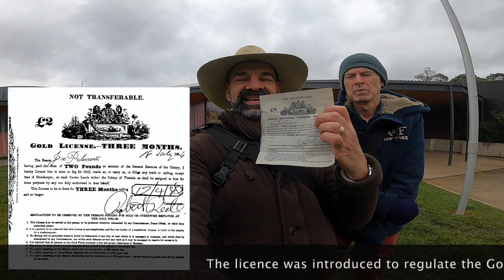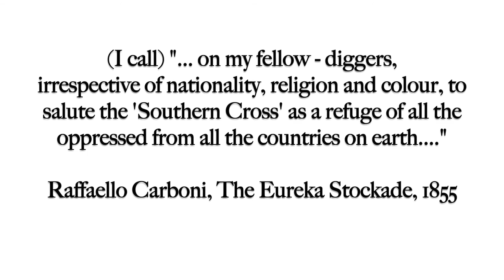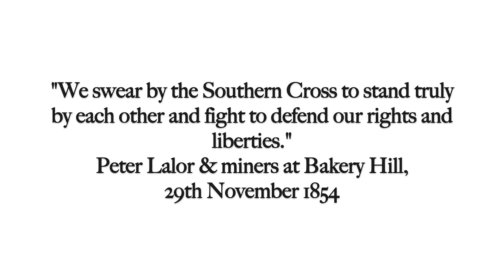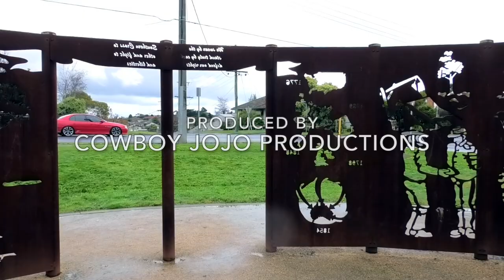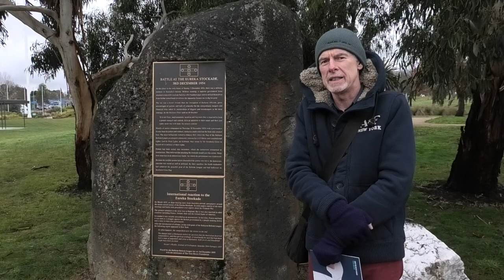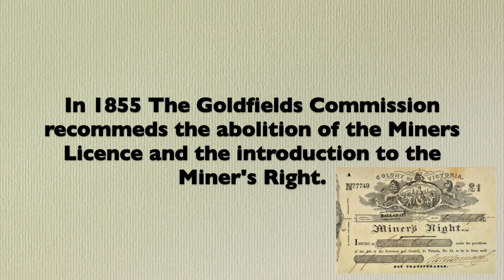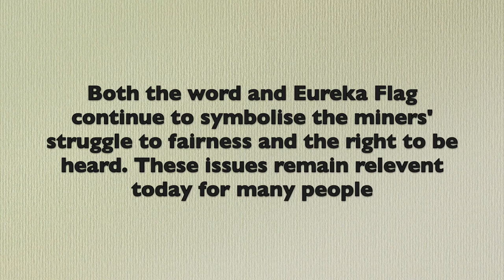EUREKA STOCKADE - BALLARAT ~ Victoria 2021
Peter and Joseph visit the Eureka Centre in Ballarat, which is one of Australia's most significant foundation stories to the Eureka Rebellion which is considered to have taken place on this site on the 3rd of December 1854.

The Eureka Memorial Park is a place to commemorate and honour those who where involved in the Eureka Rebellion. People come to reflect on Eureka's impact on Australian Democracy and culture.

Many people have strong feelings about Eureka and there are different interpretations of the accounts and its legacy.